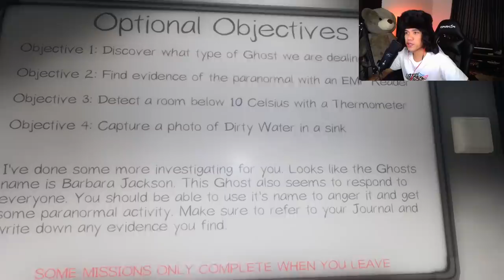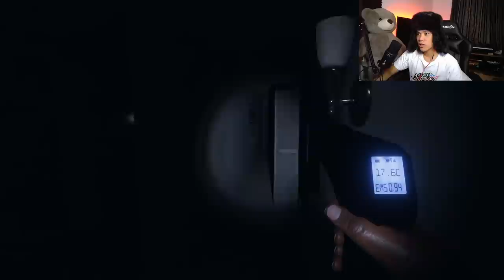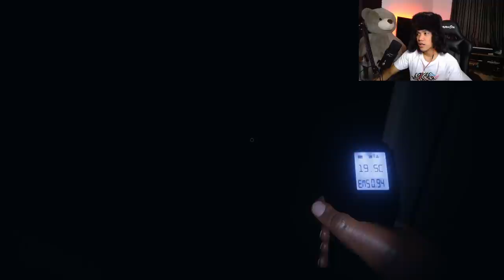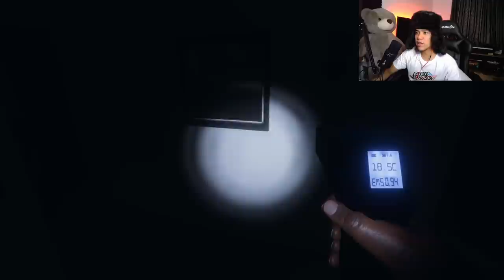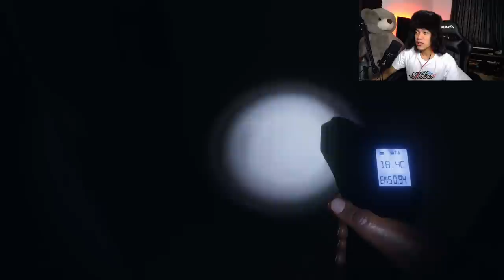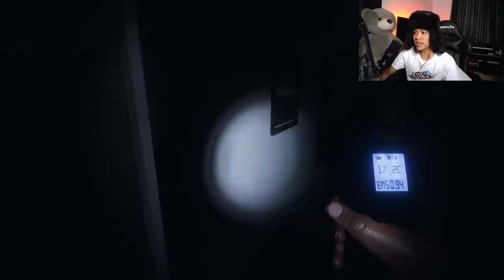THEY LEFT ME ALONE HERE [Phasmophobia Horror Gameplay]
I hate being left behind

Watch me live at: Facebook.com/RealRazzieBinx( ͡° ͜ʖ ͡°)